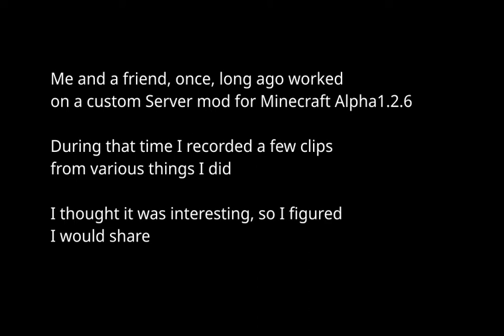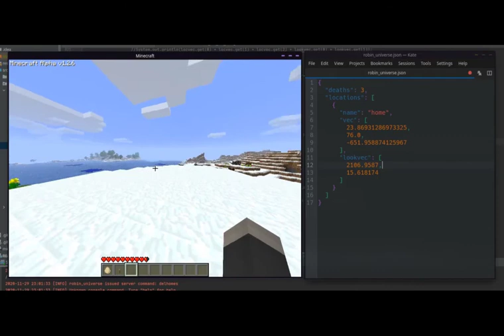An old Minecraft alpha 1.2.6 custom server mod I helped work on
I'm not currently working on this but I'd like to in the future